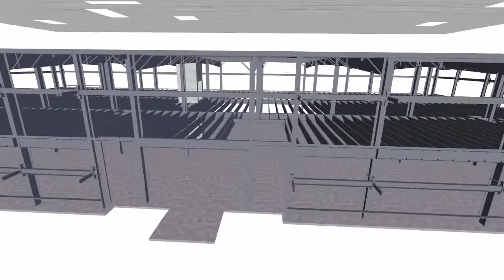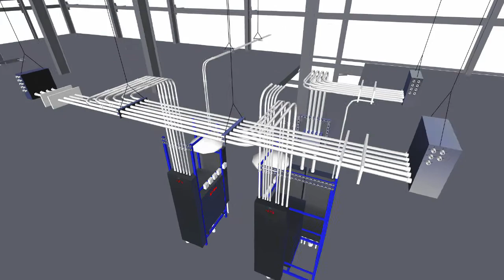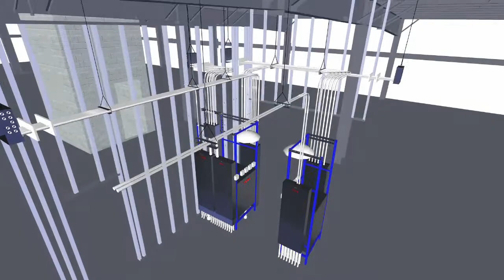Virtual Construction Services | GEICO